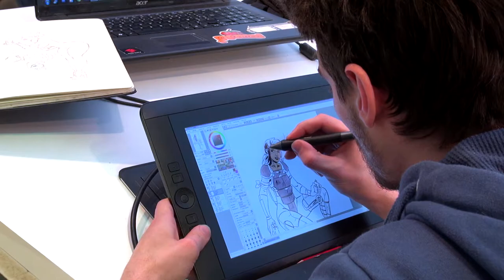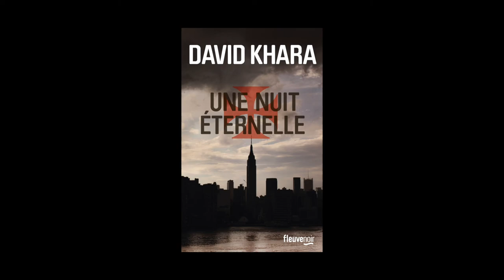David S. Khara - Une nuit éternelle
A l'occasion de la Foire du Livre de Bruxelles 2015, David S. Khara vous présente son ouvrage "Une nuit éternelle" aux éditions Fleuve. Postface de Philippe Ward.